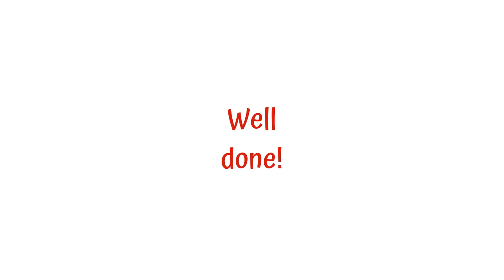SHAKE IT OFF 💃 🕺 🤩 𝐁𝐓. Taylor Swift. SLOWER. 𝐁ACKING 𝐓RACK with silent ANIMATED VIOLIN TAB TUTORIAL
- SHAKE IT OFF violin cover. Taylor Swift. FASTER.

SHAKE IT OFF, 𝐁𝐓 by Max Martin, Shellback, and Taylor Swift  * SLOWER tempo * 𝐁ACKING 𝐓RACK with silent ANIMATED VIOLIN TAB - Violin Tutorial   💃  🕺  🤩